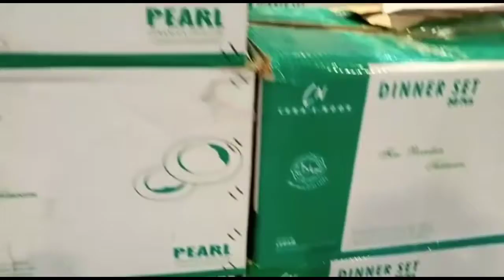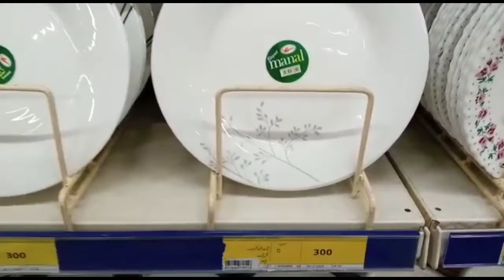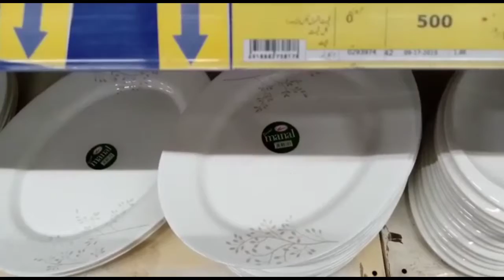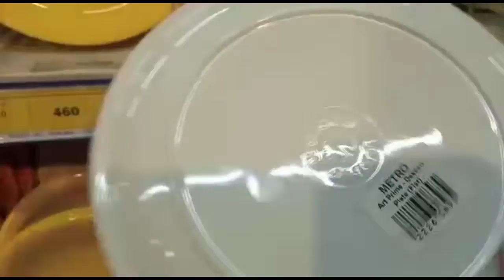Dinner Set Price In Pakistan|Bone China|The Info Point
Dinner Set,Dinner Set Price In Pakistan,Dinner Set Design,